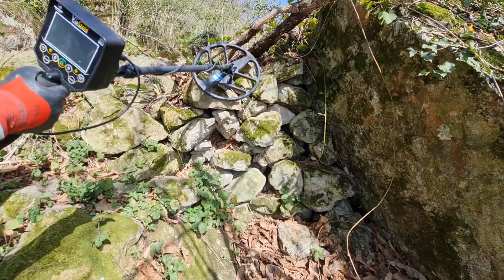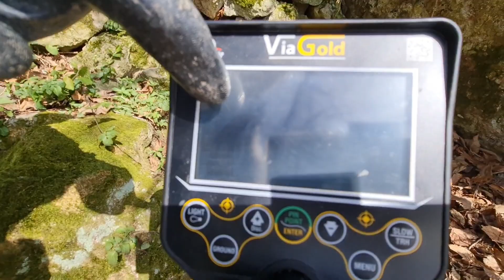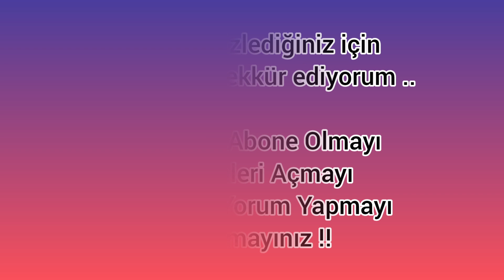Eşimle Define İşaretlerinin Önündeki Yığmadan Çok Değerli Define Çıkardık !!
Define / Define İşaretleri / Nal Define İşareti / Üçgen Define İşareti / Mezar Define İşareti / Yığma Define İşareti

Define işaretleri olan kayanın Önündeki Yığmadan Eşimle çok Değerli Define Çıkardık..